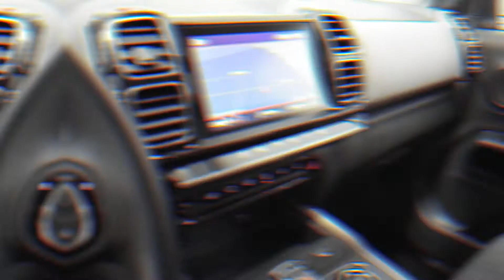¿Quieres comprar un Citroen C5 de ocasión? 🚙 Todo sobre los coches Citroen C5 ✔️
🌐Descubre nuestros coches Citroen C5 de segunda mano: 🌐

🚘 En Flexicar encontrarás una gran selección de coches Citroen C5 seminuevos y Citroen C5 KM0 al mejor precio para que conduzcas el coche Citroen perfecto para ti y tu familia 🚘

La marca de coches Citroen cuenta con una larga experiencia en el mercado de la automoción y se trata de una de las marcas preferidas por los conductores españoles, por eso los coches Citroen C5 de segunda mano son la elección de compra perfecta ✔️

En Flexicar encontrarás una gran selección de coches Citroen C5 km 0 ✔️

🚙 Llevamos más de 10 años en el sector de la compra y venta de coches de segunda mano 🚙

✔️ Ven a Flexicar y descubre la gran cantidad de coches Citroen C5 seminuevos, Citroen C5 de segunda mano y Citroen C5 de kilómetro 0 que tenemos actualmente disponibles ✔️